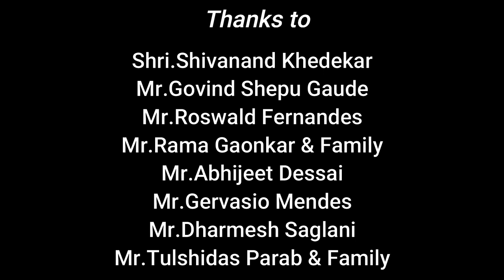Anjea Sarkem Cheddum | Cover | Destiny Music Academy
"Kantar" is a word used for a song sung in a tiatr(A theme based play). Generally either comic or topic based, political and controversial issues are depicted through the performance.

In this Kantar,you can witness a lover expressing his love towards his lover 'Bella' and depicting their story using a mix of some funny incidents.

Featured Musicians :-
Drums - Deepti Ghodge
Keyboard - Satish Gaonkar
                    Suraj Madwalkar
Electric Guitar - Sahil Parab
Acoustic Guitar - Sanjay Gaonkar
Bass Guitar - Fevan Cruz
Percussion - Akhil Gopalkrishnan
Main Vocals - Vishnu Chari
Backing Vocals - Mahadev Gaonkar
                              Ankita Gawas

Concept and Music Arrangements :-
Petrisan Andrade

Mixing And Master Engineer :-
Fevan Cruz

Recorded ,Mixed and Mastered at :-
Destiny Studio

Videography :-
Bani Majik
Avinash Rane
Krishna Naik
Rama Gawas

Video Editing :-
Bani Majik

Set Design :-
Devraj Majik

Lights :-
Devraj Majik
Avinash Gawde

Sudha Gopalkrishnan

Special Thanks :-
Shri Shivanand Khedekar
Roswalt Fernandes
Furtados And Sons
Pedro Fernandes And Company

Destiny Music Academy is a music school run by Director Petrisan Andrade. It offers different courses in musical instruments like Guitar,Keyboard, Drum, Violin,Saxophone.It also offers theory based knowledge of music.

Song - Anjea Sarkem Cheddum
Lyrics - Sundor Chedum
Artist - Jerome D'souza
Album - Tops And Pops In Konkani
               Music.
Labels - saregama (on behalf of Saregama)